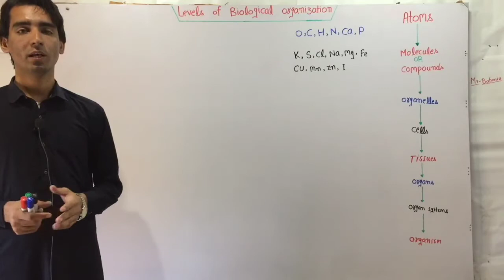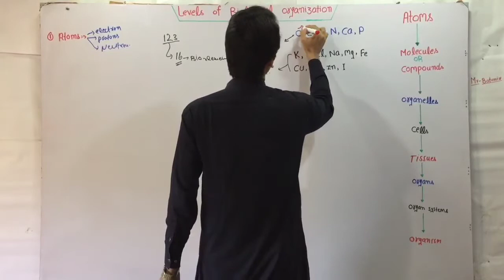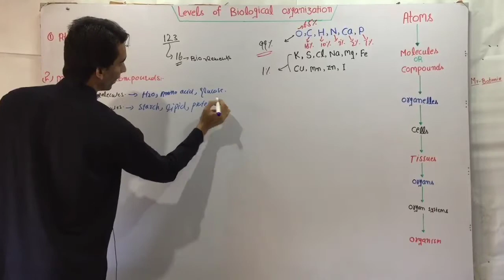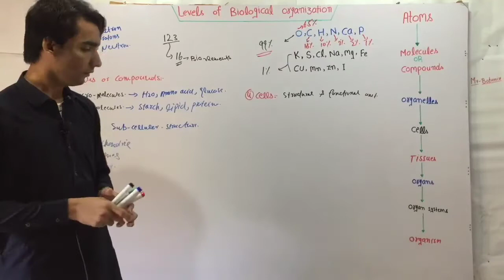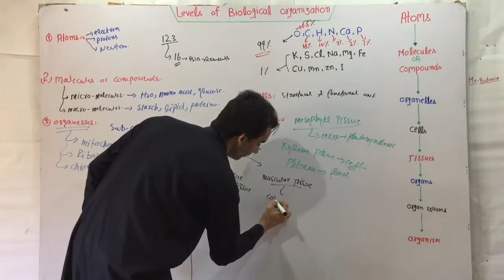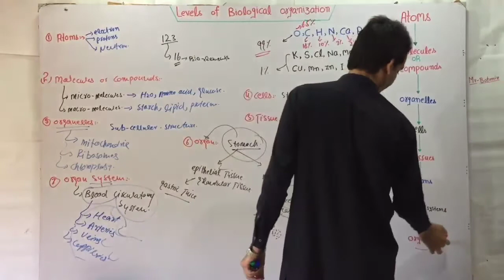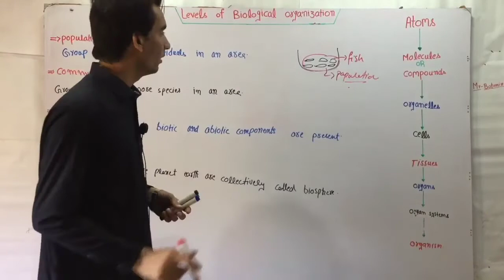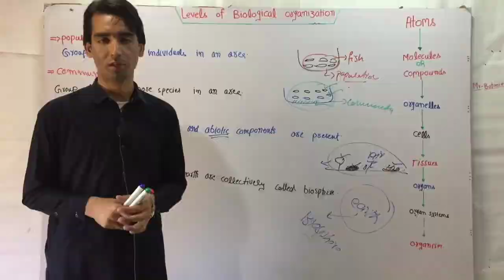Levels Of Biological Organization In Hindi/Urdu.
levels of biological organization